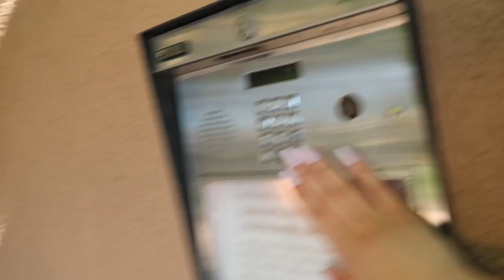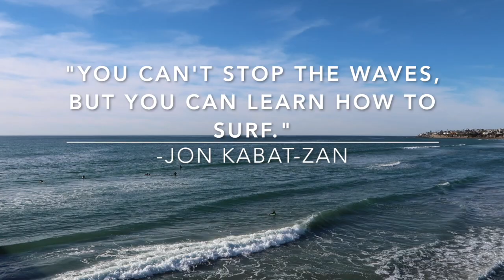Vlog#9 Sunset at Mountain Soledad & Pacific Beach- أحسن أماكن في ساندياغو كاليفورنيا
Its important to live life to the fullest and appreaciate the little things in it. Hope you enjoyed the video!!!